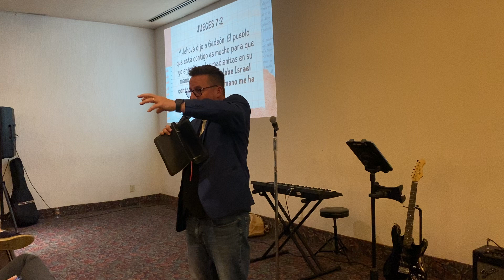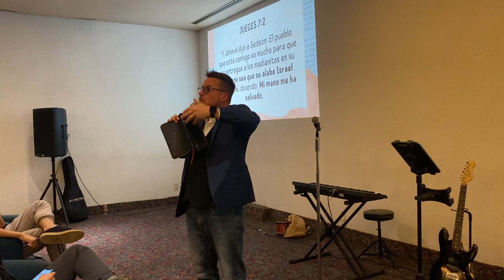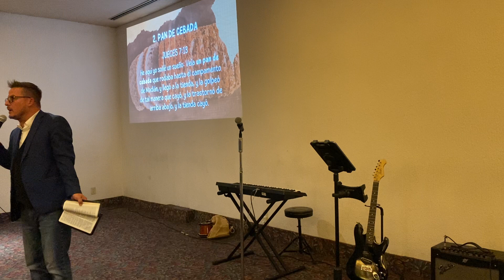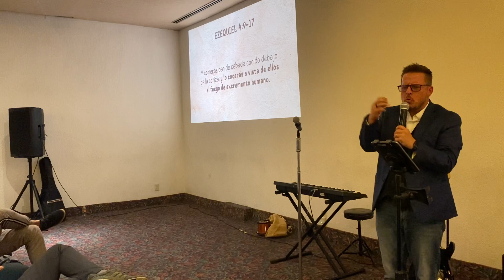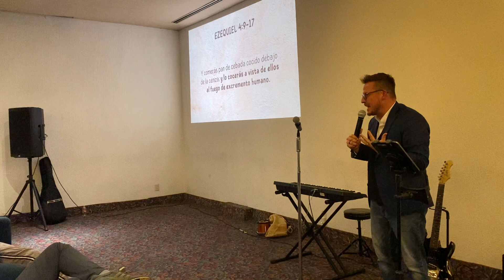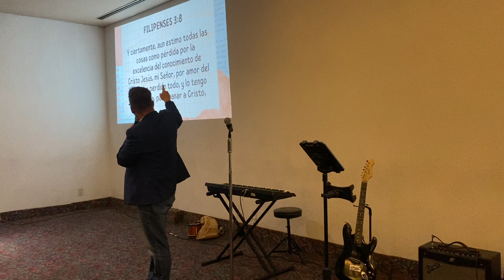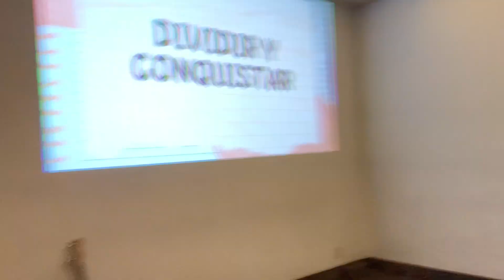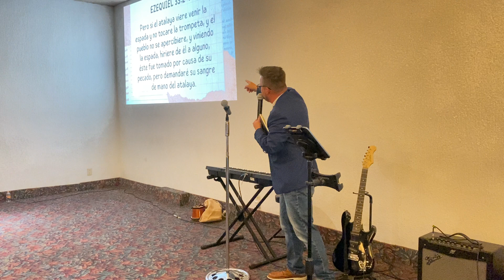El Papel del Pastor que Quiere Ensanchar Su Territorio | Brian Brown | CAMPastoral 2023 CDMX | RIBBI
CAMPastoral 2023 CDMX
18-20 de Agosto
Lema: ENSANCHA TU TERRITORIO

Para más información sobre nuestra Red de Iglesias RIBBI